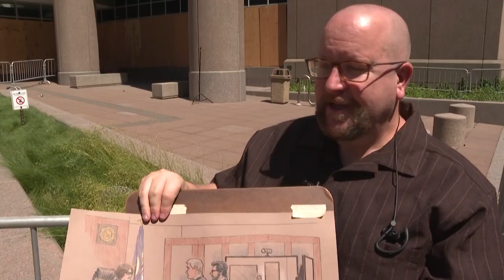US police officer charged in Floyd death makes first court appearance | AFP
Derek Chauvin, the 44-year-old white officer who was filmed pressing his knee on the handcuffed Floyd's neck for nearly nine minutes, made his first court appearance on Monday. Chauvin did not enter a plea and the Hennepin County District Court judge set his bail at $1 million with conditions, or $1.25 million without.